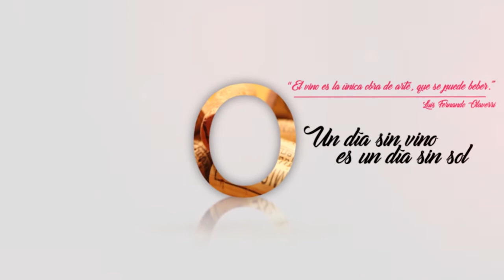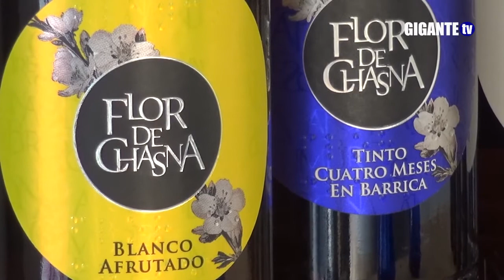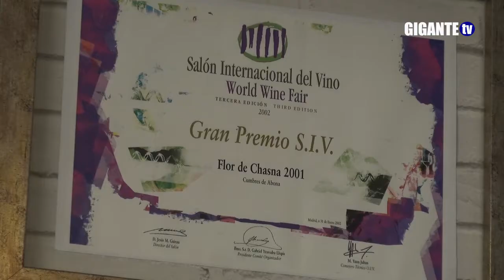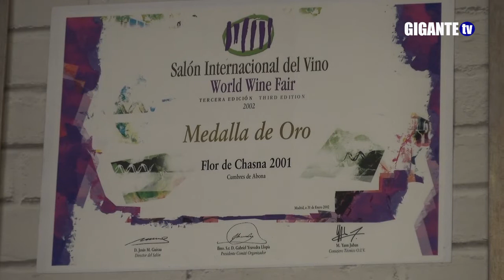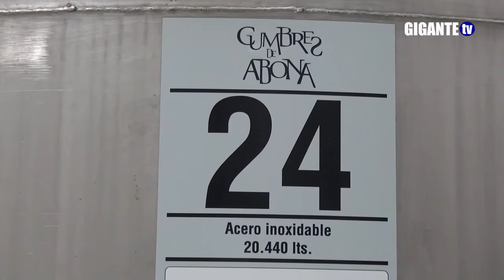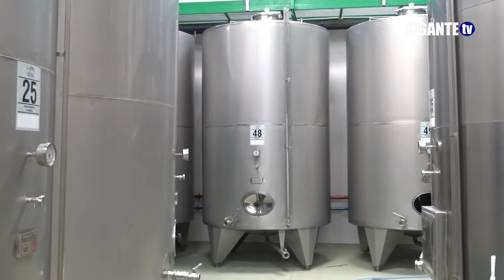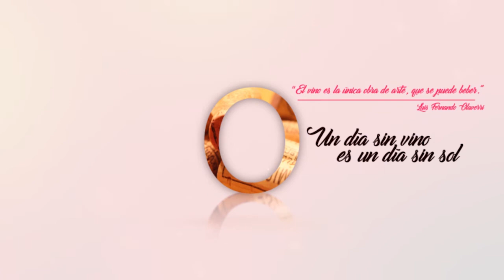LA VINOTECA programa 1